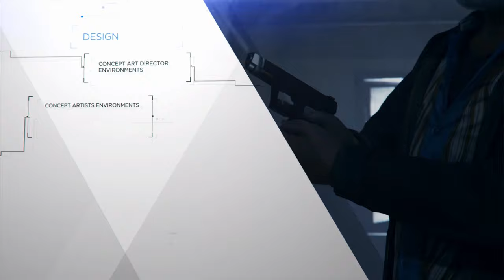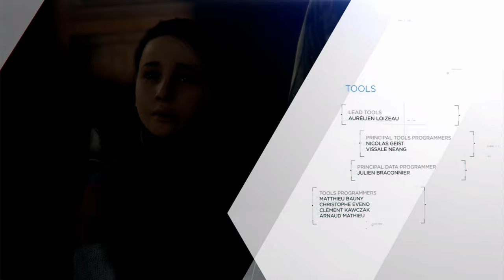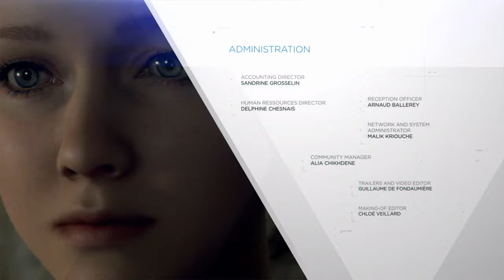Detroit Become Human Markus #4 - Game Movie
Detroit Become Human Markus' Story (PART 4) | Good Ending
AUDIO: english | Duration: 33:28 min.

Markus (RK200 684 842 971) is an RK-series prototype initially developed as part of a CyberLife secret program aimed at elaborating a new generation of autonomous androids.

Elijah Kamski designed and gifted him to his friend Carl Manfred. Carl is a famous Detroit painter, who lost the use of his legs in an accident ...

Events catapult him out of his familiar life and lead him on to freedom and rebellion. He becomes the leader of the deviants and directs them in a revolt against human oppression and thus decides the future of his species ...